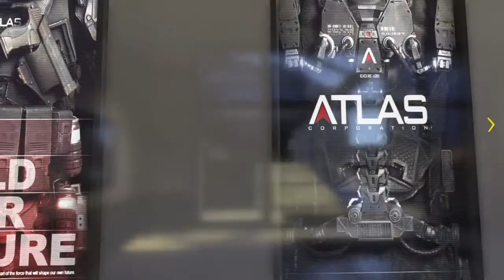Call of Duty: Advanced Warfare playthrough | EP.11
Call of Duty: Advanced Warfare playthrough --